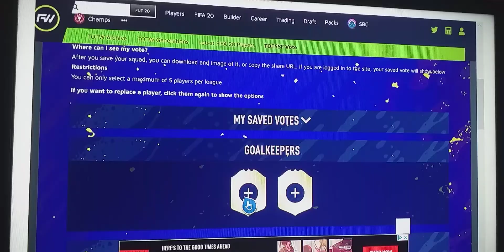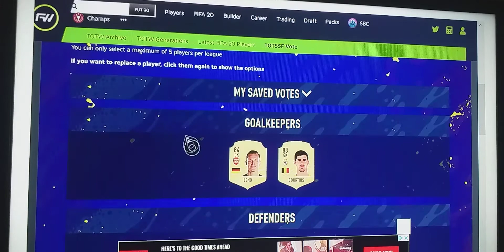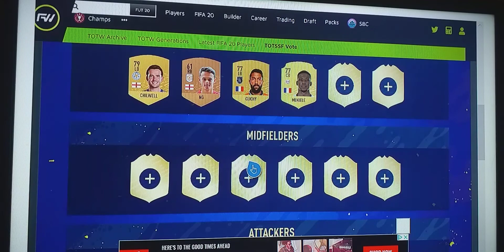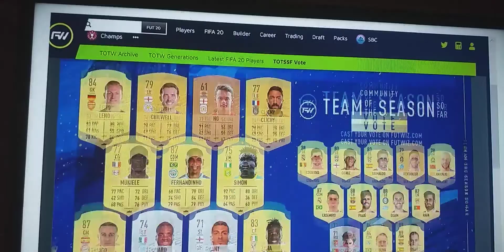FIFA 20 | COMMUNITY TEAM OF THE SEASON SO FAR VOTE!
Portsmouth Career Mode legend Edouard to get a TOTSSF or I'm going to rant.